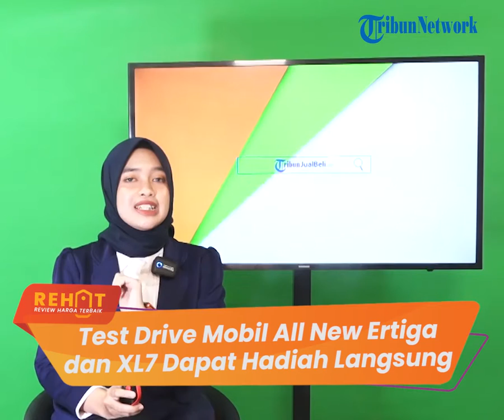REHAT: Promo Akhir Tahun Suzuki , Test Drive Mobil All New Ertiga & XL7 Dapat Hadiah Langsung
TRIBUN-VIDEO.COM - Ada kabar menggembirakan buat sobat Tribunjualbeli. PT Suzuki Indomobil Sales (SIS) menghadirkan promo akhir tahun.

Promo akhir tahun tersebut Suzuki menggelar program test drive berhadiah yang berlaku hingga akhir Desember 2021.

Dikutip dari Gridoto.com, PT Suzuki Indomobil Sales (SIS) menggelar promo akhir tahun dengan menggelar program test drive berhadiah.

Program test drive berhadiah ini bisa sobat Tribunjualbeli ikuti hingga akhir Desember 2021.

Mengusung tema Semarak Test Drive Berhadiah Akhir Tahun, program ini menawarkan hadiah langsung berupa suvenir menarik untuk konsumen yang melakukan test drive All New Ertiga dan XL7.

Nggak cuma itu saja, Suzuki akan memberikan hadiah uang elektronik bagi yang melakukan referensi test drive terbanyak kepada konsumen lain.

Hadiah uang elektronik tersebut sebesar Rp 500 ribu untuk juara 1, Rp 300 ribu untuk juara 2, dan Rp 200 ribu untuk juara 3.

Selain itu, konsumen yang mengikuti program test drive serta melakukan transaksi pembelian, berhak mendapatkan hadiah senilai Rp 350 ribu dalam bentuk voucher serta suvenir.

Sobat Tribunjualbeli bisa mengikuti program test drive berhadiah ini di dealer Suzuki terdekat seluruh Indonesia.

Menariknya lagi, dalam program ini juga disediakan Home Test Drive bagi yang berhalangan hadir dan disarankan dilakukan di hari kerja.

(Tribun-Video.com)

Artikel ini telah tayang di Gridoto.com dengan judul "Promo Akhir Tahun, Test Drive Suzuki All New Ertiga dan XL7 Dapat Hadiah Langsung"